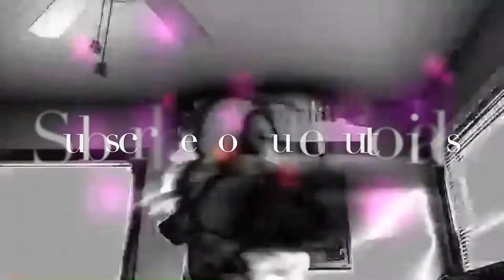Subscribe to Cute Tutorials!